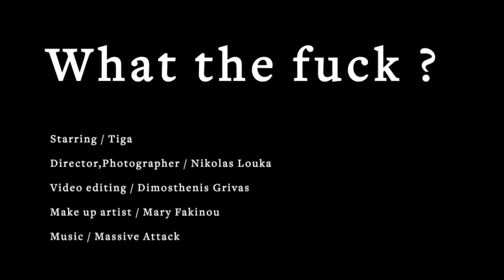tiga _ what the fuck ?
What the fuck ? ( a video by Dimosthenis Grivas)

Starring / Tiga
Photographer / Nikolas Louka
Video editing / Dimosthenis Grivas
Make up artist / Mary Fakinou
Music / Massive Attack